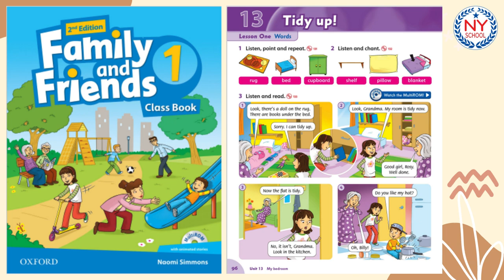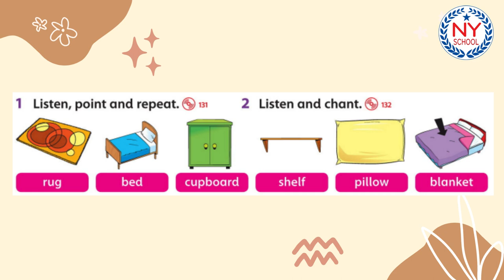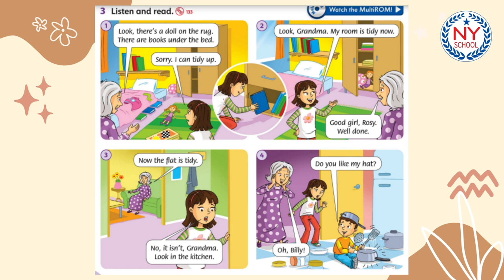[NYSCHOOL] Page 96 & 97 - Family and Friends 1 - UNIT 13 - Tidy Up!